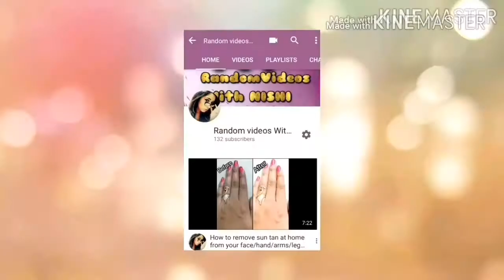How to get Fair,Baby Soft and Glowing Hands#diy in hindi#Remove darkness,Roughness easily